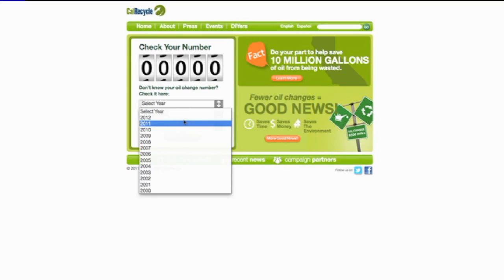bronco waffles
Natalie and Chris try out the BRONCO toast and waffles on Colorado's Everyday show. KDVR Denver